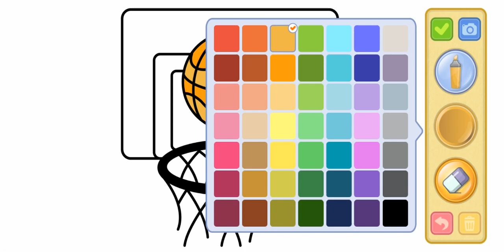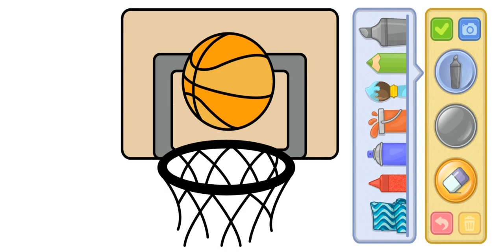Basketball ⛹️⛹️‍♀️🏀 Get Your Kids Excited About Coloring with These Pages ✨🎨 Kidzee Kiddie Kids